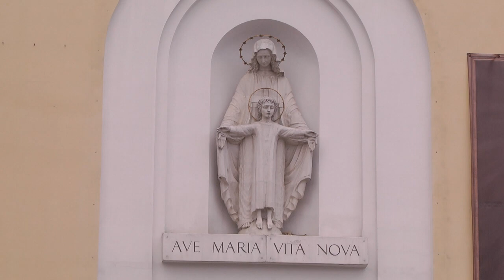Католическая Пасха в Гомеле